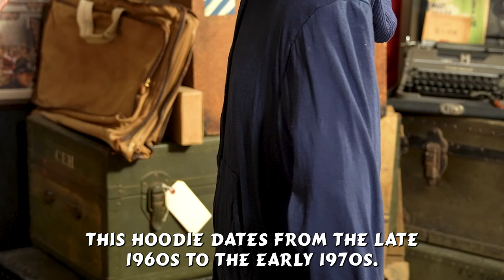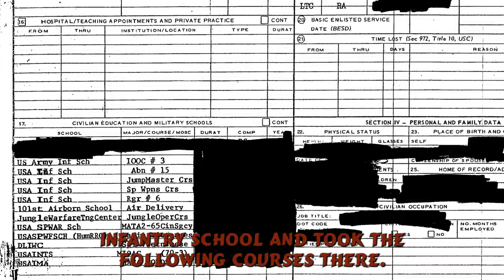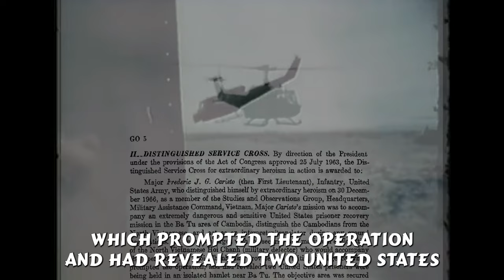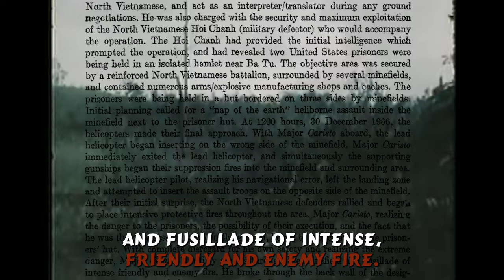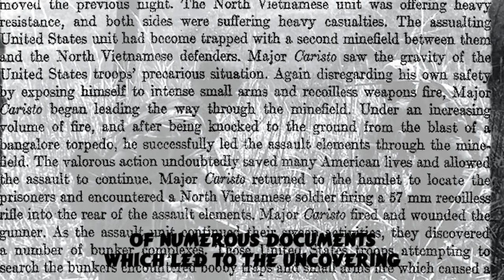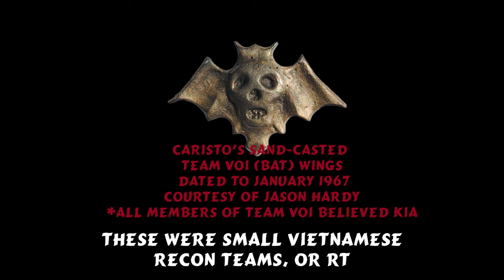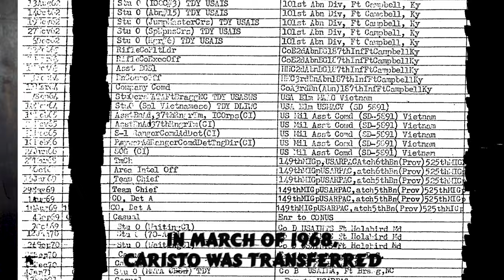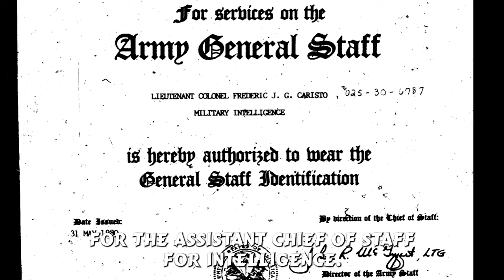Caristo: SOG Legend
Fred Caristo was an unknown legend in SOG and the Special Forces during the Vietnam War. This is the first episode to feature a SOG story and the first episode where I did all the production by myself

Embark on an adrenaline-fueled cinematic experience with our latest blockbuster - a gripping tale of a Military Assistance League Command Vietnam veteran! Immerse yourself in heart-pounding special forces missions and unravel the intricacies of military intelligence as our hero, a decorated veteran, takes center stage. Witness the courage and valor that earned him the prestigious Distinguished Service Cross in this action-packed tribute to real-life heroes. Join us on a journey through the shadows of covert operations and the resilience of those who served in the most challenging environments. Strap in for an unforgettable ride of patriotism, honor, and sacrifice. Don't miss this riveting film that pays homage to the unsung heroes of our military history! 🎥🎖️
- SOG veteran
- Vietnam War
- Special Forces
- Studies and Observations Group
- Military service
- Combat experience
- Vietnam veteran
- Cambodia
- Laos
- Secret missions
- Special operations
- War stories
- Courage
- Resilience
- Historical narrative
- Personal journey

Vestiges of History is a YouTube channel that explores and shares the story of people through the objects they left behind. Through research, pulling threads, and thinking outside the box, we weave our way through the past. The research intersects mostly with  WWI and WWII Military History, Golden Era Hollywood and whatever else we find interesting along the way.

The goals of the channel are:
Make History more accessible and entertaining.
Tell the best and truest version of the individual human experience.
Share untold stories.
Give voice to the voiceless.
Provide historical narrative parity.
Feed an insatiable case of curiosity.
Live a storied life.